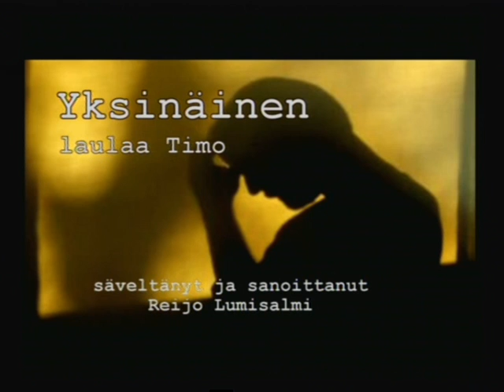Yksinäinen - laulaa Timo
Reijo Lumisalmen säveltämä ja sanoittama kaunis ja surullinen beguin, jonka teki 1979 levytyksellään tunnetuksi Reijo Kallio. Samana vuonna sen levyttivät myös nimimerkki Allu ja nimimerkki Ari-Juhani, sekä kolme muuta suomalaista artistia. Seuraavana vuonna sen levytti jo useampikin artisti, joista ehkä tunnetuin oli Eino Grön. Reijo Lumisalmi levytti kappaleen itse 1983. Tämän jälkeen ainoa Suomen äänitearkiston tietokannasta löytyvä levytys on Ismo Alangon 1990 tekemä levytys.
Tässä sen laulaa Timo